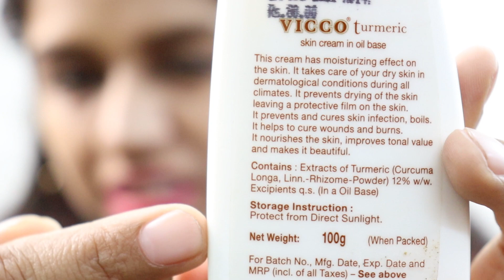Vicco Turmeric Moisturizing Cream Review | Moisturizing Cream for Dry & Oily Skin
Dear Friends Aap Sabhi Ka Bahut support milta hai videos mein jisse mujhe motivation bhi militi hain aap isi tarah se hamare channel ko aur support de sakte hai taki hum aur aache products aapse share kar sake
niche link par jaaye aur apna full support dikhaye :-)

1.Vaseline Original Pure Skin Jelly Rs 35
2. Patanjali Neem Tulsi Face Wash Rs 45
3. Patanjali Rose Body Cleanser Rs 45
4. Patanjali Amla Hair Oil Rs.40
5. Patanjali Kesh Kanti Herbal Mehandi Rs.35

1. Biotique Bio Kajal Nourishing and Conditioning Eye Kaajal with Almond Oil Rs 82
2. Patanjali Almond Hair Oil Rs 50
3. Cinthol Cool Talc Rs 50
4. Fogg White Tone Face Powder Rs. 93
5. Himalaya Herbals Natural Glow Fairness Cream, Rs 66
6. Garnier Ultra Blends Henna Blackberry Shampoo Rs 55

1. Lakme Enrich Satins Lip Color, Shade P154 Rs. 199
2. Lakme Eyeconic Kajal, Deep Black Rs. 167
3.  Lakme Radiance Complexion Compact, Pearl Rs. 130
4. Biotique Bio Coconut Whitening and Brightening Cream for All Skin Types Rs 149
5. Streax Pro Hair Serum VITA GLOSS Rs 176
6. HUDA Beauty Liquid Matte Lipstick Trendsetter Rs 160

1. MAKEUP 12 BRUSHES SET OF HUDABEAUTY Rs 300
2. Lotus Professional Dermo Spa Japanese Sakura Skin Whitening Face wash Rs. 299
3. Lakme 9 to 5 Long Wear Nail Color, Pink Blast Rs.187
4. Lakme Eyeconic Lash Curling Mascara Black Rs 300
5. Lotus Herbals NaturalBlend Translucent Loose Powder with Auto-Puff SPF 15Rs 299
6.  Soulflower Lavender Pure Aroma Essential oil, Rs 280

1. Generic Pro 9 Shades Colorful Glitter Eyeshadow Palette Set With Brush Rs 385
2.  Mesmara Australian Tea Tree Essential Oil 30 ml 100% Pure Natural & Undiluted Rs 455
3. Oriflame Milk and Honey Gold Nourishing Hand and Body Cream, Rs 435
4. Generic 200G Pearl Wax Beans Hot Film Waxing Beads
5.  Imported Huda Pink Edition Lip Shades Rs 489